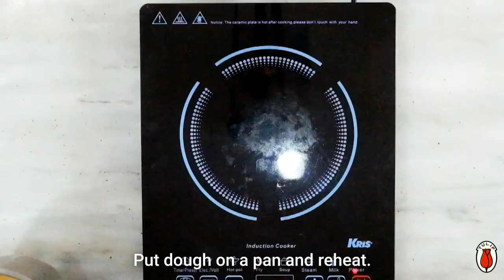Tulip Chocolate: Strawberry Chocolate Carpathian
Finally, the moment has come!

Tulip Chocolate gladly presents to you Strawberry Chocolate Carpathian. Don't forget to use Tulip Chocolatier Dark Compound Chocolate for this recipe!

Have a try, Tulip Friends, and let us know how it went on the comments below!